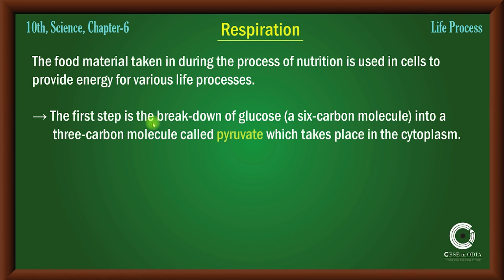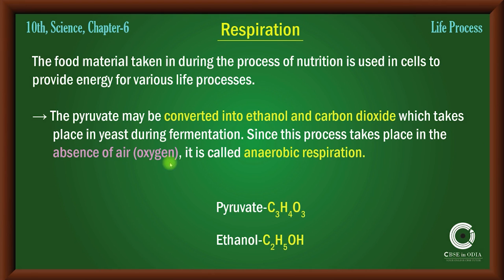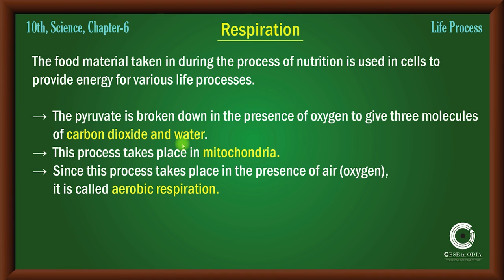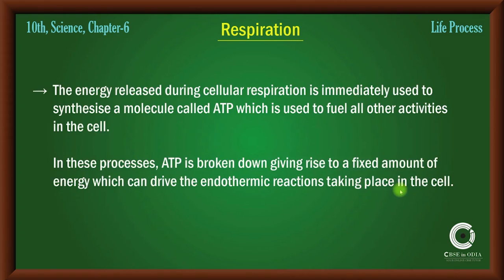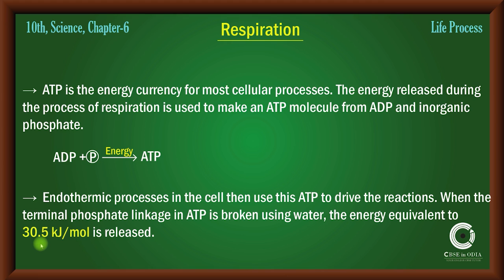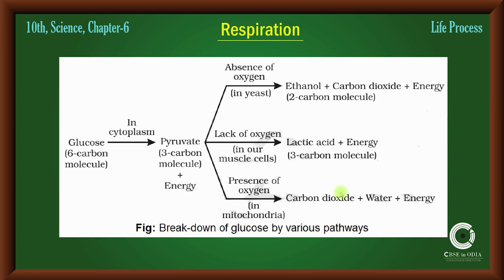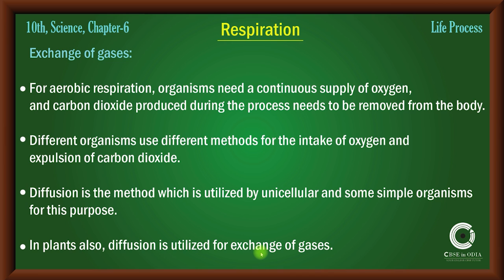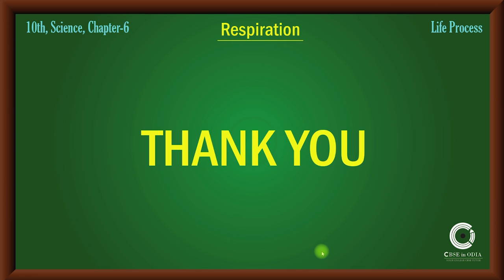CBSE, Class-10, Science, Chapter-6, Life Processes, Part-3, Explained in Odia, CBSE in ODIA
Learn about  Respiration in plants and aquatic animals